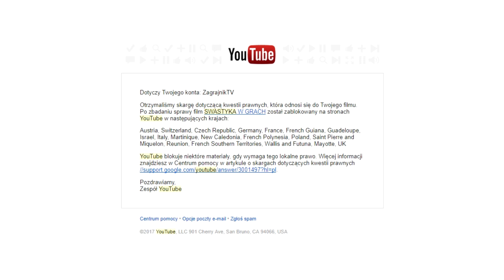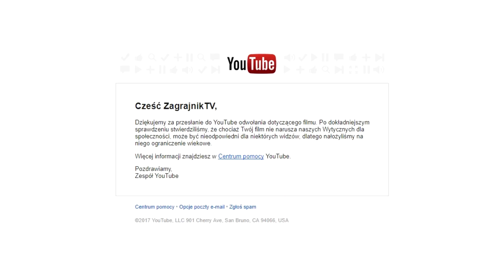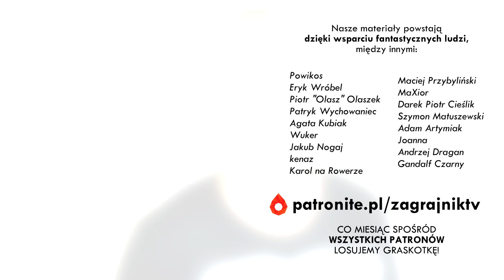YOUTUBE BANUJE ZA ADOL** HITL***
Zajrzyj do naszego sklepiku i poznaj Graskotki!

Wbijaj do naszej grupy na fejsie!

Nasz DISCORD!